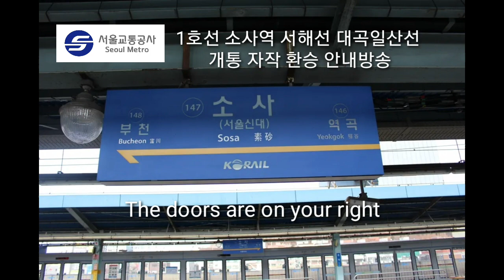[그리나래] 🚉 서울교통공사 1호선 🚉 소사역 서해선 대곡일산선 자작 환승 안내방송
8월 26일 토요일에 개통할 예정이었던
서울교통공사 1호선 소사역
서해선 대곡일산선 자작 환승 안내방송 입니다.
실제 녹음될 음원과 다소 차이가 있을 수 있습니다.